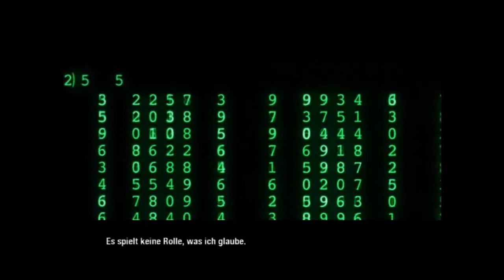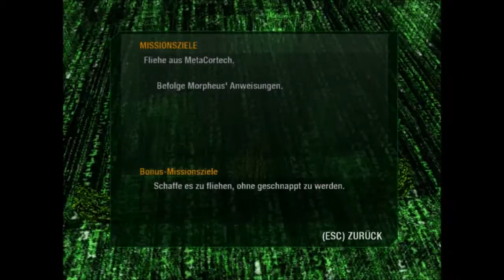Let's Play Matrix Path of Neo Part 1 (HD+Blind+German) Willkommen in der Matrix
Gekämpft werden kann auf zahlreichen Arten. So geht es vom „einfachen“ aber effektvollsten Kampf mit Händen und Füßen über diverse Waffen wie Pistolen, Schrotflinten, Maschinengewehr, Granatwerfer bis zu Kämpfen mit Schwertern, Besen, Stöcken, etc. Neo baut mit fortlaufendem Spiel seine Fähigkeiten aus und erlernt neue Kampftechniken.